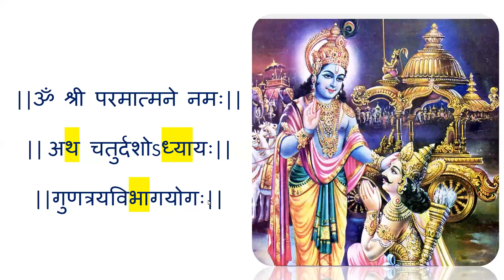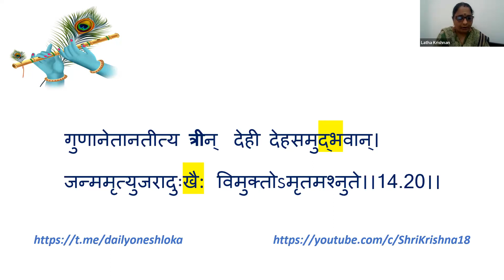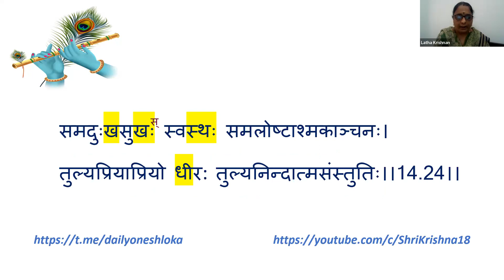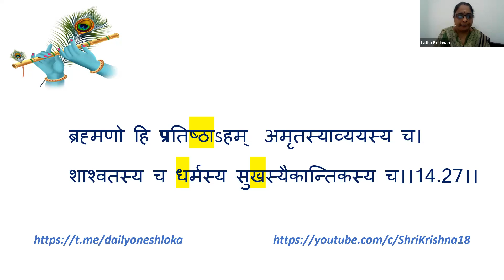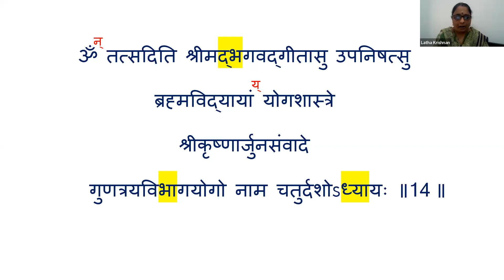Shrimad Bhagavad Gita | Chapter 14 | Smt.Lathakrishnan | 01-Jul-23